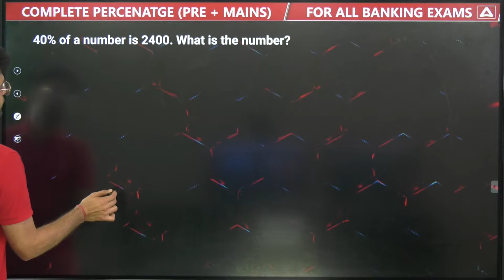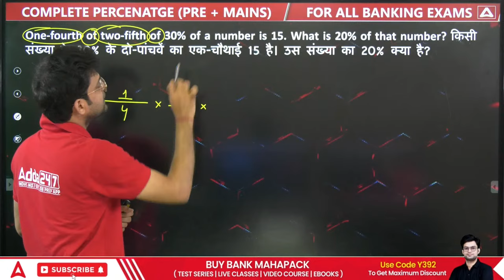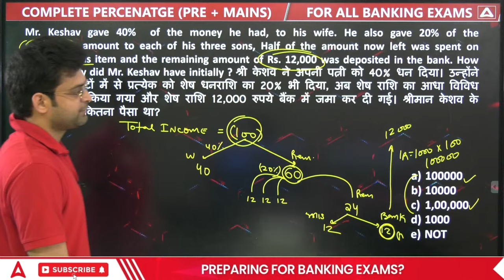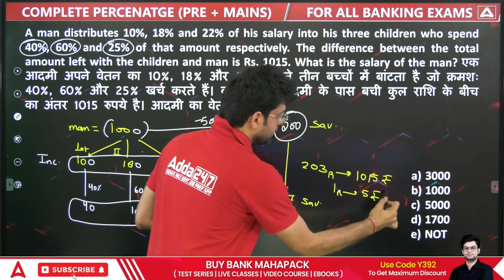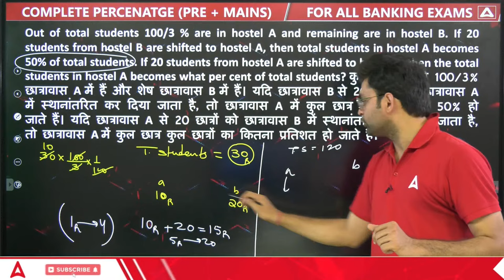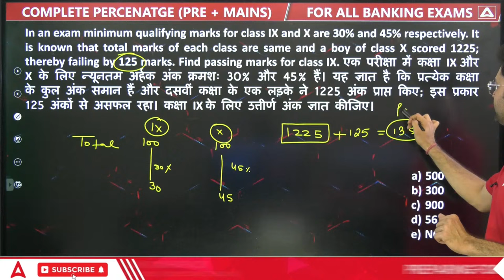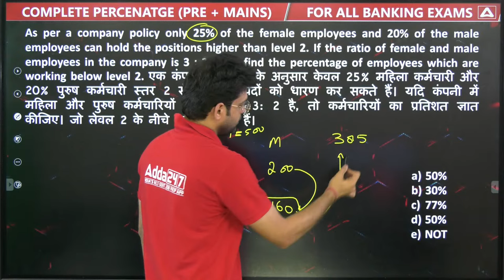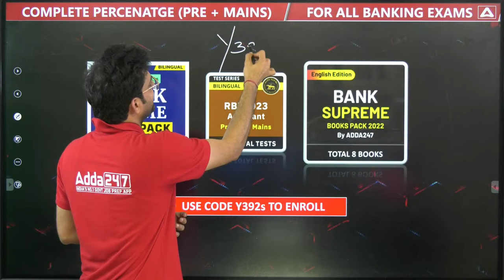RBI | SBI | IBPS | RRB | Complete Class of Percentage | Pre + Mains | Maths by Navneet Tiwari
​Fill the form SBI Clerk Mains Result, Share Your Success Story

Welcome to Adda247: India's Best Government Exam Preparation YouTube Channel. Preparing for Bank Exams (SBI Clerk, SBI PO, IBPS RRB PO/Clerk, IBPS PO, IBPS Clerk, RBI Assistant, LIC Assistant, RBI Office Attendant, RBI Grade B, LIC, FCI, SEBI, JAIIB).

BANK EXAMS
RBI Grade B exam is a national-level competitive test conducted by the Reserve Bank of India for the recruitment of Officers in Grade 'B'. To cover Phase I & Phase II with updated syllabus and exam pattern. to watch Demo Videos, Course Content, Current Affairs & Exam-Wise Content Etc.

SBI PO exam consists of 3 phases – Prelims, Mains, and GD/ Interview round. Candidates must pass each exam to get shortlisted and progress to the next stage. The final selection will be based on merit. to watch Demo Videos, Course Content, Current Affairs & Exam-Wise Content Etc.

SBI Clerk Exam is conducted by the State Bank of India to recruit candidates for the post of Junior Associates (Customer Support and Sales) in its different branches across the country. to watch Demo Videos, Course Content, Current Affairs & Exam-Wise Content Etc.

IBPS PO Exam is conducted by the Institute of Banking Personnel Selection (IBPS) to select eligible candidates for the post of Probationary Officer in different public sector banks in India. IBPS PO exam is conducted every year since 2011. to watch Demo Videos, Course Content, Current Affairs & Exam-Wise Content Etc.

IBPS Clerk Exam - The Institute of Banking Personnel Selection (IBPS) conducts an online examination to recruit clerical cadre for multiple public sector banks operating in the country. to watch Demo Videos, Course Content, Current Affairs & Exam-Wise Content Etc.

IBPS RRB is a national-level banking exam conducted every year by the Institute of Banking Personnel Selection (IBPS) for candidates who aspire to join the Regional Rural Bank (क्षेत्रीय ग्रामीण बैंक). to watch Demo Videos, Course Content, Current Affairs & Exam-Wise Content Etc.